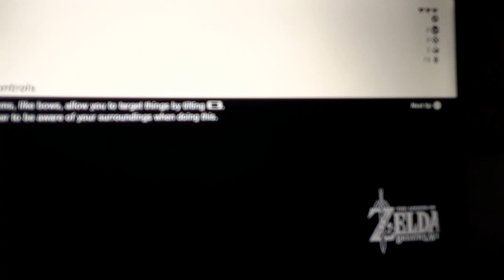Hestu the talking broccoli:legends of zelda botw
Watch "Rose The cool" on YouTube

and while your at it go and look at my discord the KGB